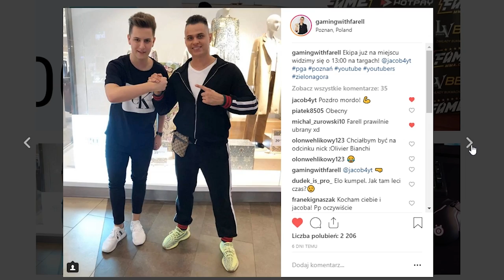NOWY PRZEDMIOT 🎈 "BALONY" JUŻ W GRZE! TESTUJĘ WSZYSTKIE JEGO MOŻLIWOŚCI!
►Znajdz mnie!